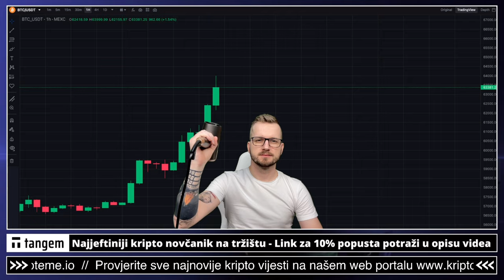EVO ZAŠTO BITCOIN RASTE !!!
ZAŠTO BITCOIN RASTE  🚨

✅ SLUŽBENI LINKOVI

✅ IZDVAJAMO ⤵️

✅ REKLAMA U UVODU VIDEA:
⚡️Lucky Block

ULAGANJE U BITCOIN KRIPTOVALUTE
kriptovalute ulaganje
kriptovalute bitcoin
KRIPTOVALUTE
kriptovalute novosti
Tko prodaje bitcoin
Tko kupuje bitcoin
tko prodaje a tko kupuje bitcoin
ZAŠTO BITCOIN RASTE
zašto bitcoin raste